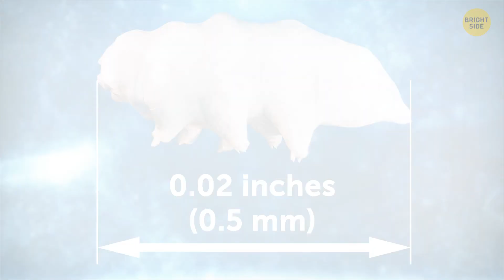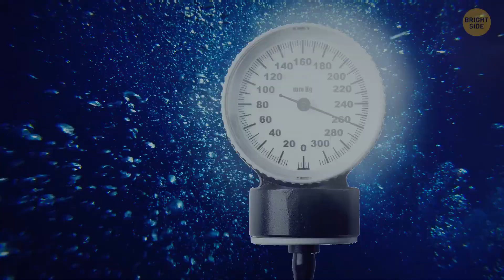The Only Creature That Can Survive On Mars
Did you know there's actually a tiny creature that could survive on Mars? It's called the tardigrade, also known as a water bear. These microscopic critters are incredibly tough and can withstand extreme conditions like intense radiation, freezing temperatures, and even the vacuum of space. Scientists think that if any creature could make it on Mars, it would be the tardigrade because of its resilience. It's pretty amazing to think that such a tiny organism might have what it takes to live on another planet!